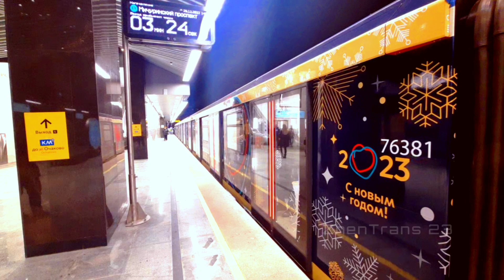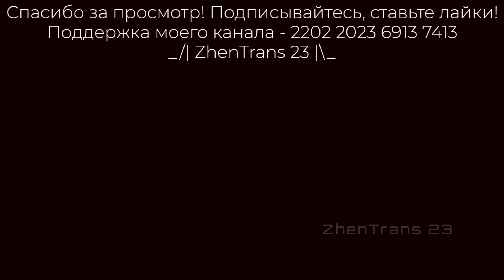Новогодние метропоезда "Москва-2020" 2023 на Большой кольцевой линии.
В этом видео я показал 2 (их всего 3, третий состав не успел ещё заснять) новогодних метропоезда 81–775/776/777 «Москва-2020» (Дейна), которые запустили на Большой кольцевой линии Московского метрополитена к Новому 2023 Году (который уже наступил). Тематический состав украшен снежинками и «двумя сердцами» столицы. Также задний чёрный фон напоминает первые поезда «Москва-2020» с наклейкой «Это Москва-2020», но, к сожалению, такие больше не ходят (сами поезда ходят, а наклейки убрали). Не только новогодние поезда, но и весь новогодний транспорт будет ходить до 9 января. Снято 28–29 декабря.

Тайм-коды к видео:
00:00 – Начало.
00:10 – Станция «Хорошёвская». Прибытие первого новогоднего поезда «Москва-2020» до «Савёловской».
00:53 – Салон первого новогоднего поезда «Москва-2020».
01:01 – Станция «Савёловская». Заезд в оборотные тупики первого новогоднего поезда «Москва-2020».
01:42 – Прибытие/отправление первого новогоднего поезда «Москва-2020» до «Каховской».
03:16 – Станция «Давыдково». Прибытие/отправление первого новогоднего поезда «Москва-2020» до «Каховской».
04:42 – Станция «Новаторская». Прибытие/отправление первого новогоднего поезда «Москва-2020» до «Савёловской».
06:32 – Станция «Каховская». Прибытие из депо второго новогоднего поезда «Москва-2020» до «Савёловской».
07:09 – Станция «Мичуринский проспект». Отправление второго новогоднего поезда «Москва-2020» до «Савёловской».
07:39 – Станция «Аминьевская». Прибытие/отправление первого новогоднего поезда «Москва-2020» до «Каховской».
08:53 – Концовка.